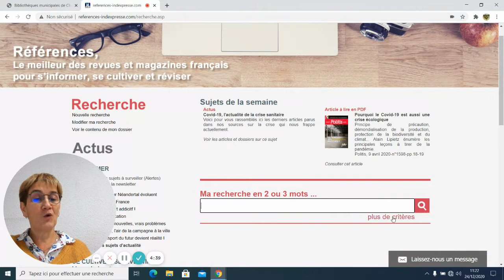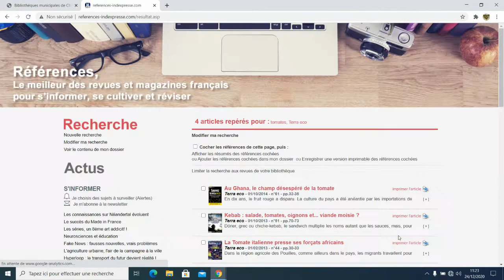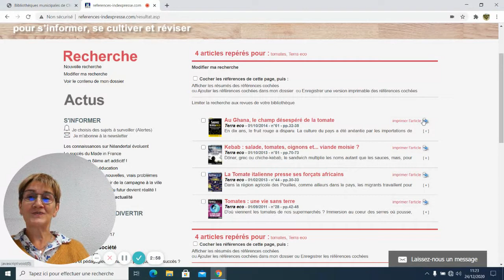Références. 6 - La recherche expert